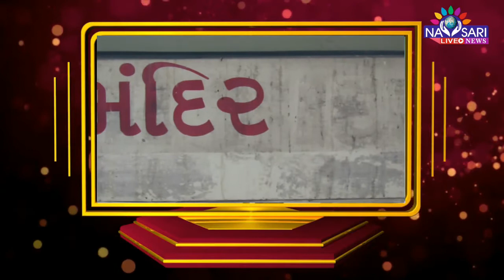Zatpat News :- Shree Laxmi mata Mandir, Kalyavadi, Navsari.